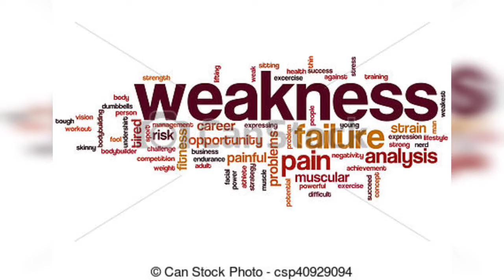I Am (Original Poem)